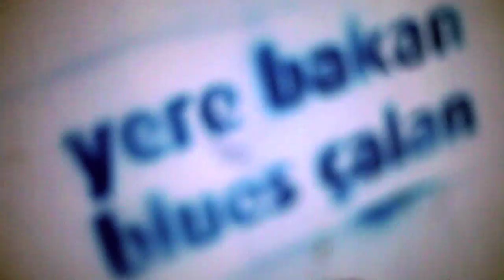Kamufle - İntro (Olumsuzluklar Albüm Trailer 2012)